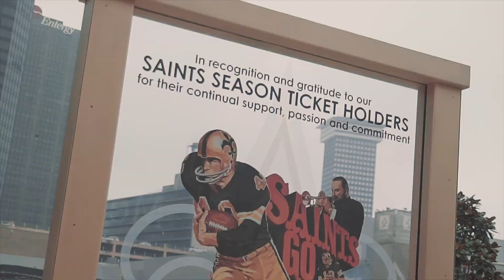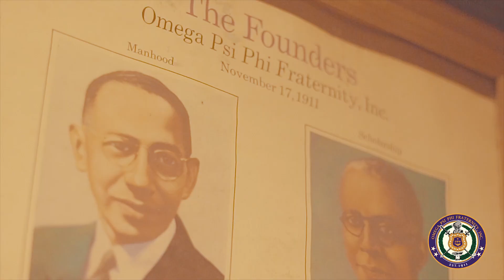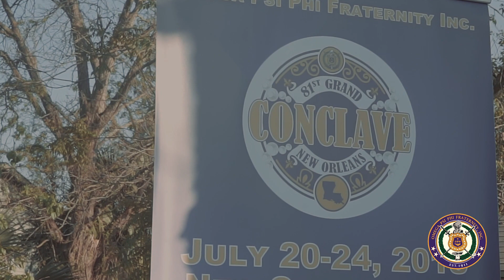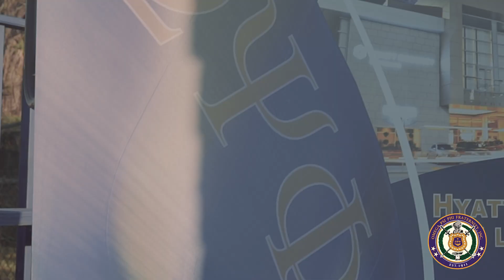81st Grand Conclave 2018 -- New Orleans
This video is a promotional video of the 81st Grand Conclave in New Orleans.
Reproduction and rebroadcasting, in whole or in part, is strictly prohibited without written permission